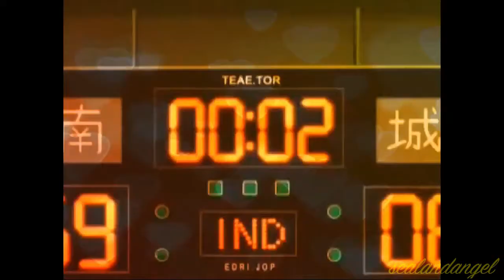Cant be tamed remake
Sooo I got a new computer and new editing software. I decided to test it by dicking around with an old amv of mine and well this happened. : D

dedicated to my Subaru,Kamui,Fuuma. Hope you like guys!